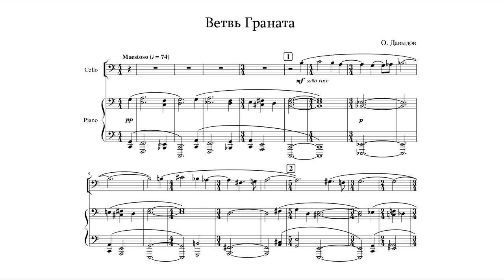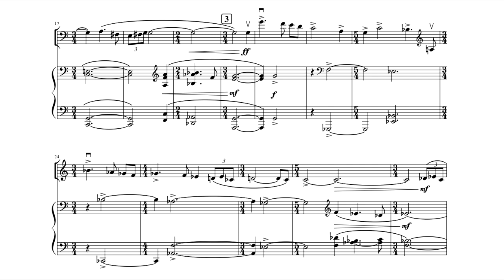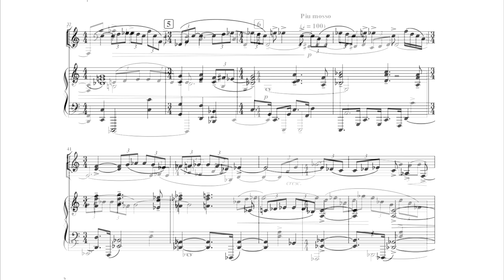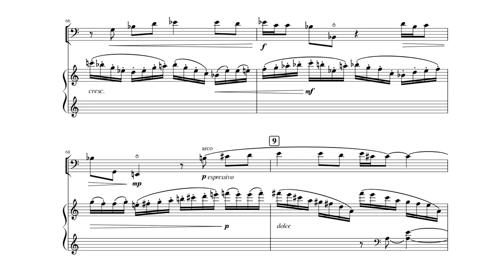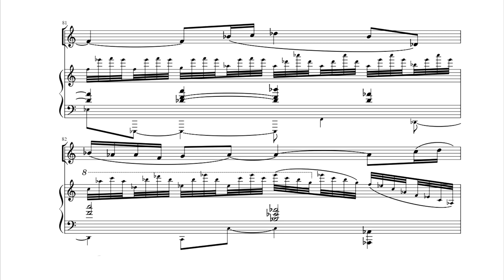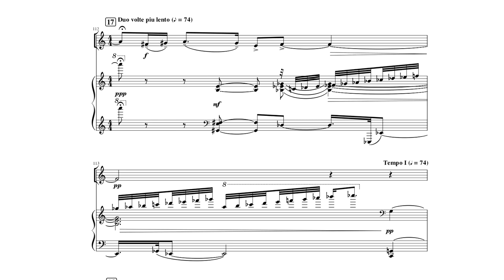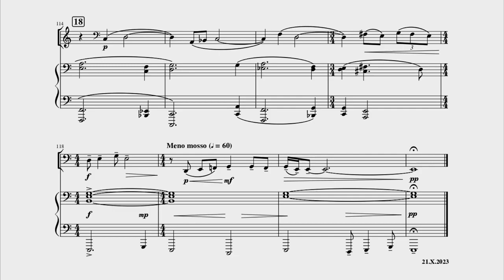Oleg Davydov A Branch of Granate for cello and piano